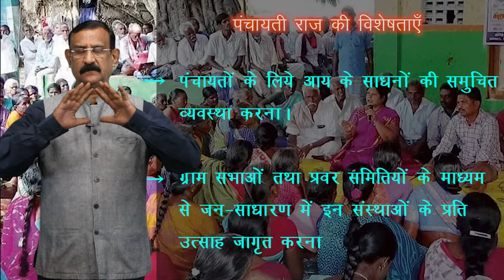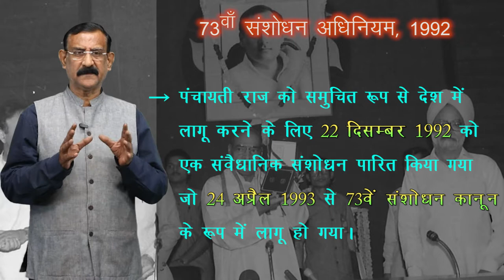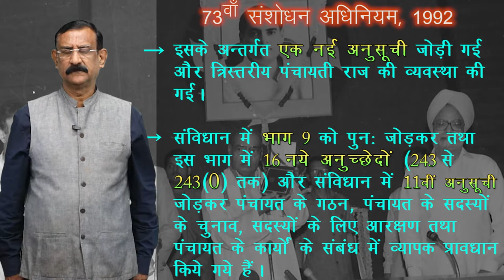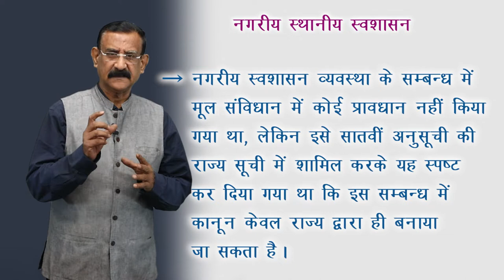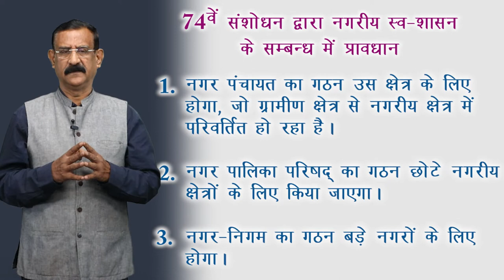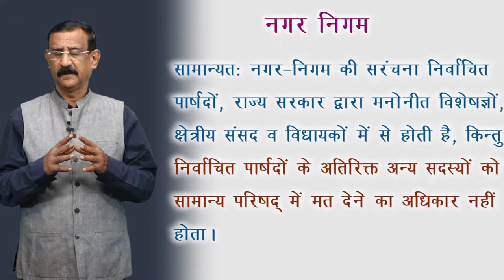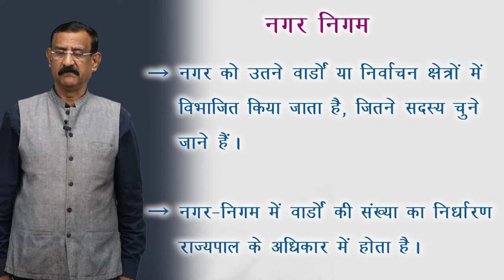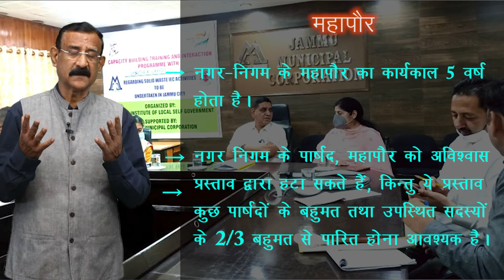CLASS 11th | POLITICAL SCIENCE | CHAPTER - LOCAL SELF GOVERNMENT | स्थानीय स्वशासन